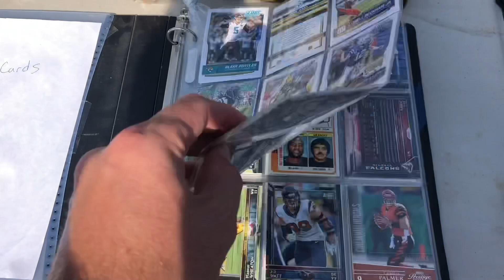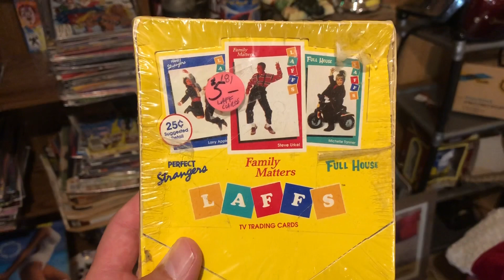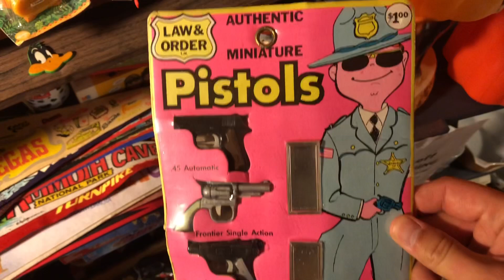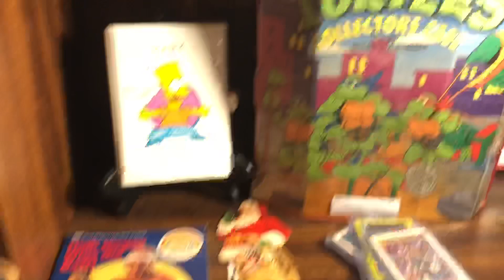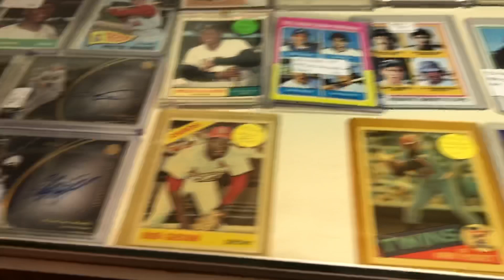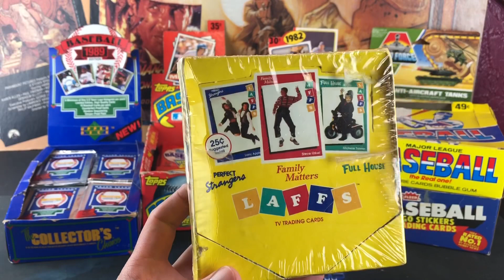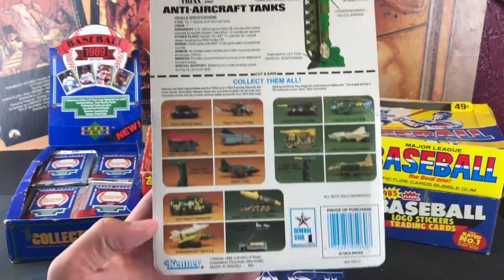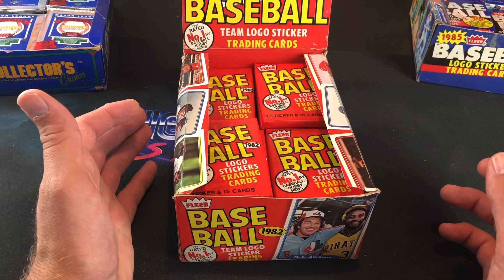A SPORTS CARD UTOPIA HIDDEN INSIDE THE BIGGEST ANTIQUE MALL I'VE EVER BEEN TO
Tonight we conclude the second part of my trip to the State College area in search of relics from the past. We stumbled upon a massive indoor antique mall and couldn't believe what they had inside.